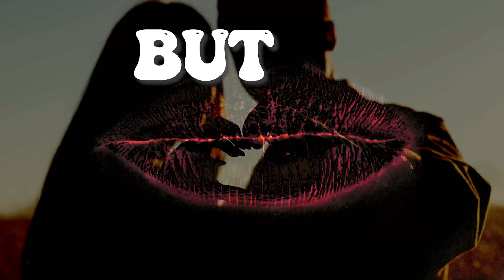Lit - Do It Again (Lyric Video)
Lyric Video for "Do It Again" by Lit from the new album 'Tastes Like Gold'

Shot, Designed and Edited by Bombproof Productions
Creative Design & Editor: Drew Johnston
DOP: Travis Zucker

Lyrics:
Hate my guts
Love you too
We’re a mess
Nothing new
It’s our thing
Gone too far
Dead end street
Kicked me out of the car

Friday, can’t wait
We’re at it again
Head on, no brakes
Hope it never ends
All the problems
That we should forget
But we do it again
Cuz we like how it ends

Buttons pushed
Kinda glad
Love that look
When you’re mad
We like to pour gas on the fire ain’t got no Time for getting tired don’t need a reason
We both know we ain’t leavin

And it keeps us going on
Love it even if it’s wrong
You’d think we’d learn our lesson but it keeps us guessing